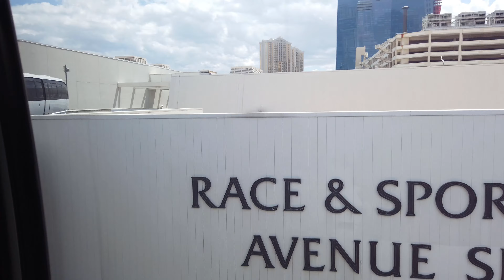Las Vegas monorail video - riding the entire monorail system and getting great views [4k video]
My 4k video of the Las Vegas monorail system where we do the full loop starting at the Bally's/Paris station.

The Las Vegas monorail runs along the east side of the Las Vegas strip.
It's an easy way to travel, and has the following stops from southern strip to the north:

MGM Grand
Paris/Bally's
Flamingo
Harrah's/ Linq
Las Vegas convention center
Westgate
SLS

The costs are $5 for a one way trip, 24 hour pass for $13, 2 day pass for $23, 3 day pass for $29 and more options are available.

To jump ahead to a few different places:

3:39 - MGM pool and MGM signature towers
5:20 - Blu pool at Bally's
5:50 - getting to High Roller
12:07- Las Vegas convention center
13:44 - Westgate
14:26 - views of the Stratosphere
15:36 - Drew formerly Fontainebleau
18:04 - more construction being done
19:25 - Wynn golf course
23:35 - view of the Linq Promenade